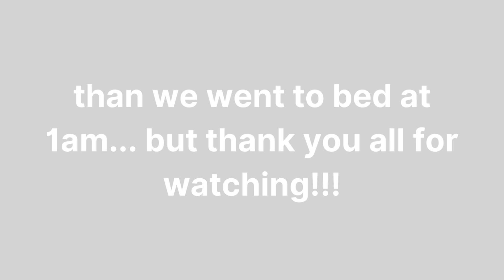VLOGMAS DAY 10 | church, big announcement, & unplanned sleepover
g'day mate

so sorry this video came out a day later, as you saw in the video i had an unplanned sleepover and didn't have my laptop to be able to edit but i did film my day but video is just being posted later.

facts about me:
- I'm 5'5
- I live in Australia
- I was born in South Africa
- I started my YouTube channel in 2022

xxx